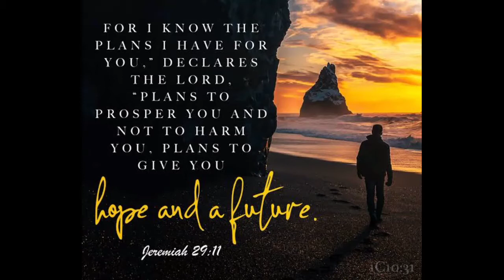REPAIRING CARBURETOR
PAANO AYUSIN ANG CARBURETOR TMX
PAANO AYUSIN ANG CARBURETOR RUSI
PAANO AYUSIN ANG CARBURETOR EURO
PAANO AYUSIN ANG CARBURETOR MOTOPOSH
PAANO AYUSIN ANG CARBURETOR RACAL
PAANO AYUSIN ANG CARBURETOR KAWASAKI
PAANO AYUSIN ANG CARBURETOR RUSI GALA
OVERFLOWING CARBURETOR
PALYADO CARBURETOR
MATAAS ANG MENOR CARBURETOR

TAKE NOTE:All information provided here in my videos are for watching purposes and guides only. Any action you take upon the information provided are strickly at your own risk. No one is liable from Tech Charles YouTube channel for any Damages in the form of physical loss, monetary loss, or any kind of loss in connected with the use of information provided on my videos..